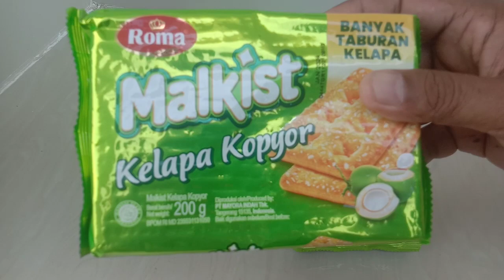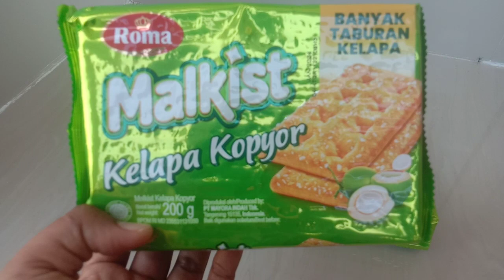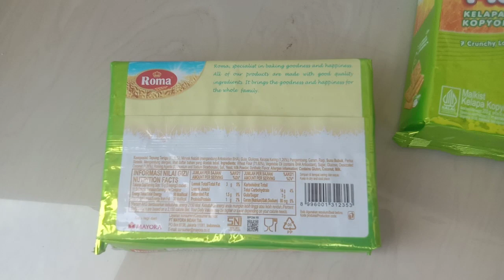Review Produk Mayora - Roma Malkist Kelapa Kopyor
Roma Malkist Kelapa Kopyor merupakan salah satu dari Produk Mayora. Perusahaan makanan dan minuman yang bermarkas di Tangerang ini merupakan perusahaan yang konsen memproduksi Roma Malkist dan Biskuit Roma.

Harga Roma Malkist Kelapa Kopyor di pasar tradisional dibrandrol antara Rp. 7.000 - Rp. 7.500,- murah meriah bukan. Roma Malkist Kelapa Kopyor juga sangat cocok digunakan untuk berbagai hajatan, seperti: pernikahan, sunatan, ataupun kegiatan adat lainnya.